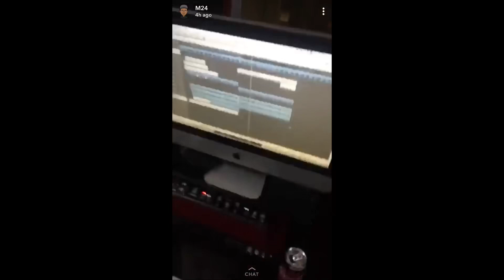(150) M24, Grizzy & Stickz Back In The Studio Recording Their Next Track